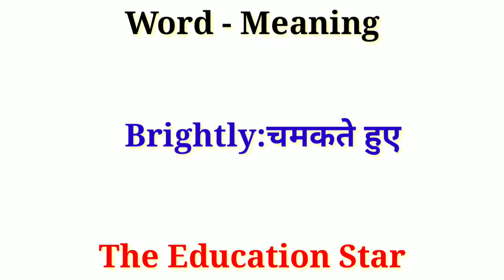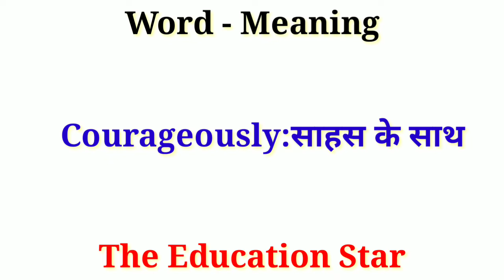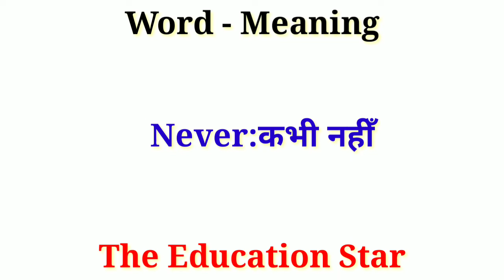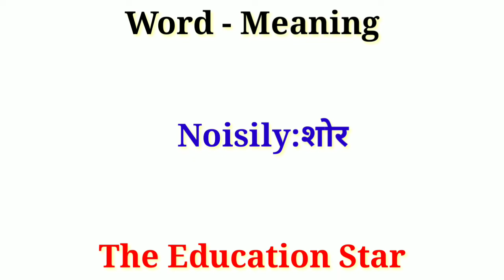40 Daily use English word with hindi meaning | improve your vocabulary | basic English word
40 Daily use English word with hindi meaning | improve your vocabulary | basic English word by Dev sir